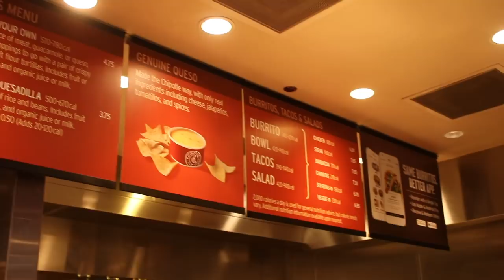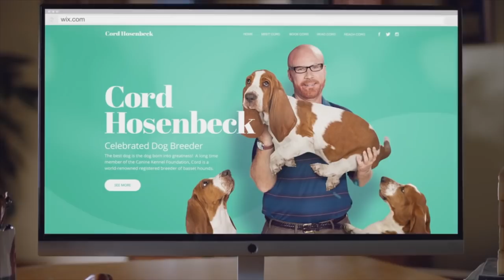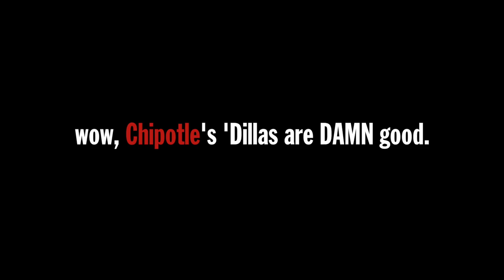Chipotle Mexican Grill's Hot Steak Quesadilla Food Review | Season 5, Episode 57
We've never had a Chipotle Steak Quesadilla. Today, we change that.

Our mailing address:

3023 N. Clark St.

Nacho Cheese Fountain members:
*HotSauceDaily
*YX Flier
*Masom Hamadeh
*Jessica Puckett
*Tai Hao Le
*Hannah Elizabeth-Morris
*Bill Barrett
*Jon Rietz
*Anjelica Jesus
*Michael Srock
*Michael Goodrich
*Chris S Gauris
*Sunny Gakhal
*Alex Kalogeropoulos
*Bayley Medlin
*Charley Carey
*Jarrett Cayo
*H4usi
*Ada Thompson
*Kamal Talukder
*Patrick Jennings
*Andrew Brun
*Mr. Puppeteer
*Johnny Is
*Andy Armstrong
*Patrick Canale
*KellyMae
*Jen Anderson
*Derek Tremblett
*Cristal St. Clair
*Chris Gutierrez
*David Black
*Derek Bowe
*Zachary Willing
*Eric Marzec
*William Powell
*David Cooper
*Tiffany Griffin
*Becky Kelly
*Molly
*Dan Hunt
*Michael Latham
*Jono Crute
*Patrick Gwozdziowski
*David Jackson
*Peter R
*Greg Enos
*Nathaniel Mendoza
*Darryl Mazur

Melt Cheese on Everything members:
*Jason Thompson
*Liss Greaux
*Brent Gilliam
*Elizabeth Rickard
*Michael Hopper
*Sue
*Brian Yaczik
*Jonathan Caudill
*Jeff Pile
*Chris Voss
*James Nickelson
*Dr. Mike
*Dayoung Kim
*Mitchell Reed
*Jessica Baker
*Janna Brandt
*Jeremy Walden
*Justin E
*Gabriel Gozlan
*Timothy Zimmerman
*Tyler Caraco
*Matt Strickland
*Kelly Meade
*Harrison Davis
*Tori Taha
*Antonio Martinez
*Maggie Trendell
*Sara McCullom
*Megan Ford
*Tom Dulkis
*Matt Williams
*Jennifer Follmer Evans
*Cassandra Hoop
*Danie Webster
*Jamie Redfield
*Christopher Jenkins
*Harrison Davis
*Lee Lawson
*Michelle Hoffert
*Doug Hansen
*Richard L. Rogers
*Nolan Adams
*Corey Silver
*Jared Roe
*Patrick Windes
*Chris McKay
*Thori
*Doug Hansen
*Lisa Klinck
*Juliet Hagle
*Doug Clemann
*Steven Edgell
*Sara Sorkin
*Chris Haines
*Dawnn Gray
*Eric Ely
*Clark Frailey
*Chris Michela
*Kelly Boggs
*Jeff Bowling
*Brianne Gasser
*Eric McCloskey
*Wendell Broussard
*Dawnn Gray
*Steve Besse
*Rajen Savjani
*Lewis Mobey
*Jason Jones
*Starke Rogers

Gimme That Chedda members:
*Alejandra Cervantes
*Jeffrey Douglas D'Agostino
*Krys Block
*Chris Lowe
*Ryan Brown
*Charles Haid
*Kevin Salmon
*Jennifer Beaty
*Matthew Albertson
*Ron Ely
*Caleb Kaiser
*Jacob Reed
*Frank Brucknak
*Thomas Bergman
*Arthur Brown
*Summer Paradis
*Walter Heller
*The Embien Empire
*Christopher McCreadie
*Jennifer Stepaniak
*James Laws
*Jessi Moths
*MrVkng9099
*Robert Mattei
*Allison Goff
*Ashley Lemon
*Nick Wass
*Colleen Maxwell
*Kori Koschalk-Newmister
*Dan Hunt
*Kipp Lehman
*Scott Hubbard and Courtney Rioux
*Eric Litle
*Matt Dibble
*Deb Ely
*Roni Clark
*Nick Ellis
*Cinny Hayes
*James Lewendon
*Sorcha McCarthy

Just Let It Brie member:
*Mike Jubera
*Solgunn Gjelsvik
*Uday Gupta
*Cormac Abate
*Christopher Protain
*David Rieger
*Orlando Castillo
*Amanda Evans
*Tim Leichty
*Cindy Brown
*Sam Gorton

LIVING THAT GOUDA LIFE:
*Jayme Tooze
*Kiel McClelland

IT DOESN'T GET FETA:
*Robert Share